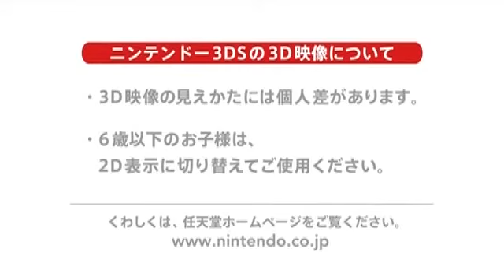Super Pokemon Scramble - Spot giapponese - Nintendo 3DS Italia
Video promozionale giapponese per Super Pokemon Scramble